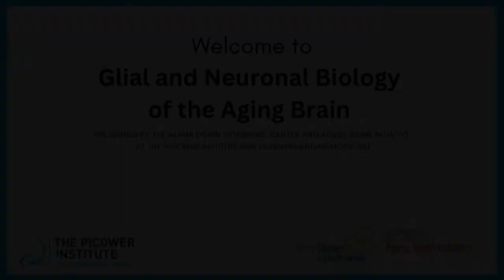Glial and Neuronal Biology of the Aging Brain - Day 1 Opening Remarks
Li-Huei Tsai, Picower Professor at MIT and director of the Aging Brain Initiative and Alana Down Syndrome Center, delivers opening remarks Oct. 5 for “Glial and Neuronal Biology of the Aging Brain,” a joint symposium of the Alana Center and the ABI.